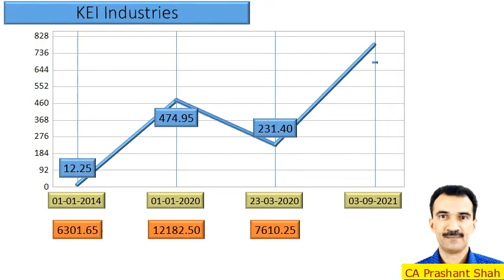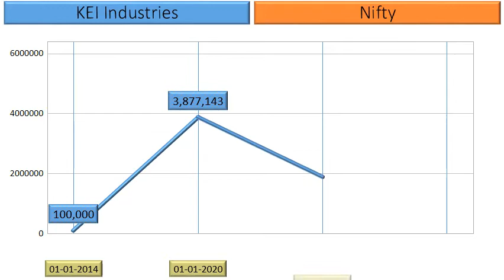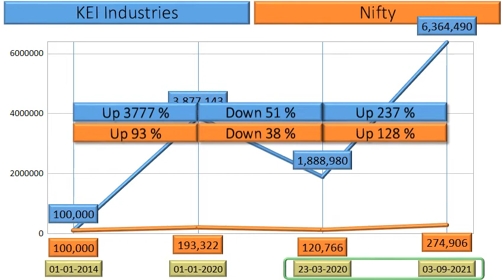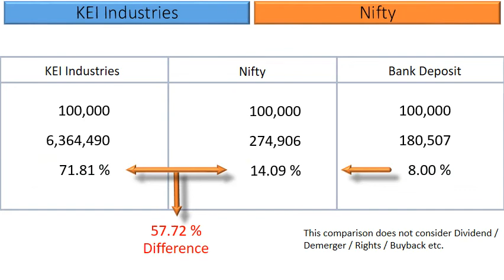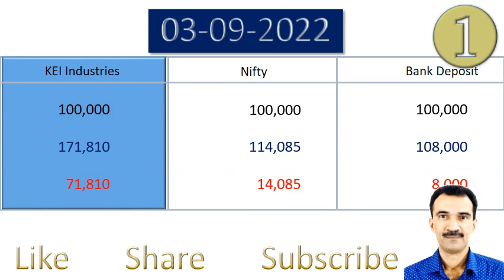KEI Industries Price Analysis